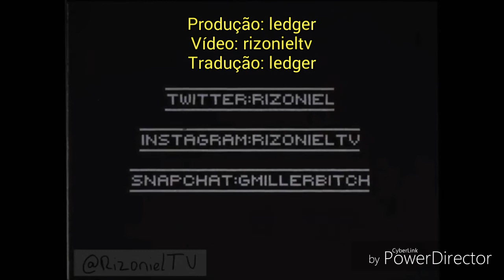XXXTENTACION - Clarity (legendado)